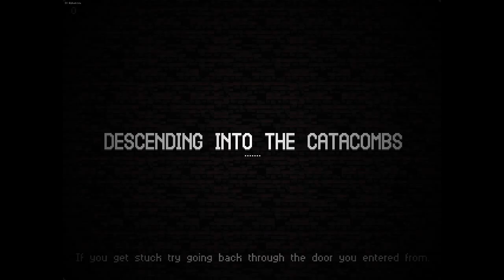Quest for Semi-Glory - Catacomb Kids, Session 2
Wow, that was actually...no better than the first time.